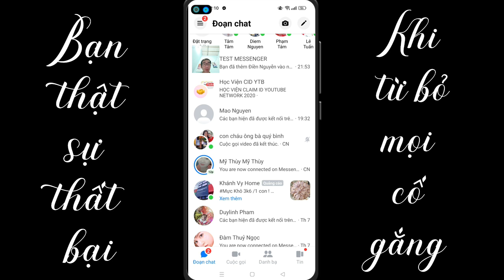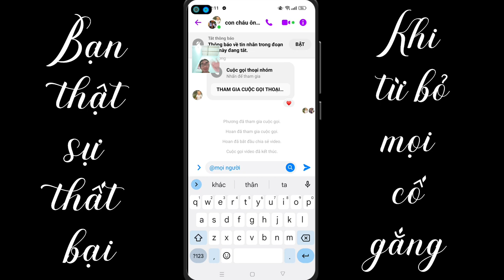Cách tag tên toàn bộ thành viên trên messenger